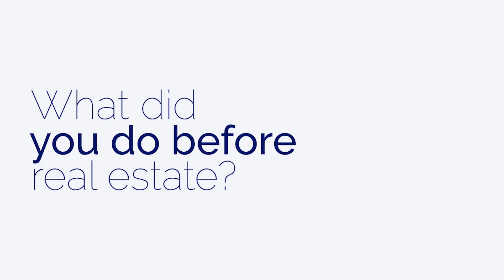Blank & McCune Agent Interviews: Terri Morrow, Broker/Co-Owner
We are excited to present Terri Morrow, co-owner, broker, and all-around badass of Blank and McCune as our third feature for our Agent Interview Series. Terri brings an experienced commercial real estate perspective to our firm, and her tenancious spirit is one that we could not do without!